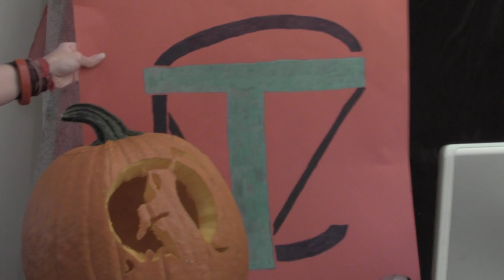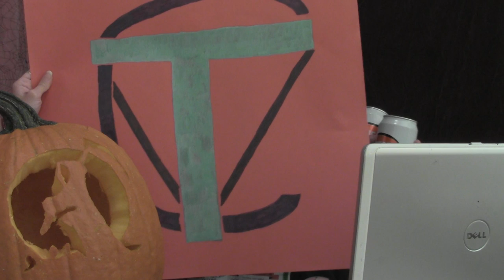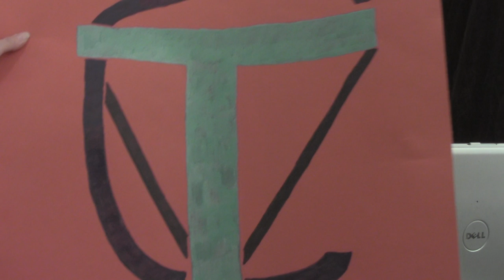THE CORRECT VIEWS 1/2 (10/31/2014) - Halloween Edition... HIT THIS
Greetings Unsettled Souls and KEEP IN MIND it was two takes.
Happy Halloween. All stories are REAL STORIES done with people that I created
for a bit more light hearted show than the the grim usual stuff. The story line is that
these are the peope who help make the show happen. It has a PG 13 rating.
I could of done
better with more takes, but this works for what it is. Maybe they shall return on
April Fools Day. Let me know which ones you like the best.
WE HAVE...
Thor Mantuff...the "very manly" Left Wing Obama supporter who gives Sam I Be his more left leaning news
articles to keep him abreast of how the left thinks. He covers Russia's rocket having a premature landing shortly
after ejaculating from the launchpad and a robot that can program itself.
Piere LaPimp claims that he is from Europe. France to be exact...or is it Germany? Some people say that he is
a fraud, but Sam is sure that he is the real deal. No one can quite figure out why he has so many pretty girls around him.
Piere covers how sleeping with many woman helps prevent prostate cancer and a lunatic that dug up dead girls to
make dolls out of. He put music boxes into their rib cages. Now THAT's HALLOWEEN. *note no disrespect to the families.
Larry Throwemback works with Crastel. He helps film, but is for the most part our driver. He covers how two drinks
are considered now the new alcholism (even though most science encourges two a day). which is utter nonsense.
He also covers the sober issue of finding the REAL Dracula's dungeon!
The Invisible Man, seen in many films since the very dawn of horror movie creation, is BACK on The Correct Views
again just like last year. This year he simply is here for the food. You won't see him waiting in line.
Buddy Puff, the new intern here at TCV is next covering ISIS destroying pot fields and also handles the entertainment
section by reporting on Primus giving away five golden tickets STASHED in random records that offer a lifetime of
free Primus shows!
Arg Mortis, the human resources director of the show who answers the phones when people call in closes us out with
news on an Area 51 deathbed confession from a scientist who claimed as he was passing on to have seen two different
kinds of aliens at the legendary spot. He claims that we have rockets, star travel, and more. Mr. Mortis also covers the
Pope condoning and praising exorcists and a woman who forget to remove a deer toungue from her vargina after
using it to please herself as the dumbee of the day! ALL of the stories that were acted out are REAL stories.
Crastel who carved the pumkin again this year and I, Sam I Be Di Gangi hope that you liked our Halloween show.
More, normal serious delivery news as always next time. If we do characters for April Foold Day,
hopefully we shall have, God willing, Adobe Priemere
to allow us camera angle changes, multiple takes, and more time to change make up and voices.
Sam